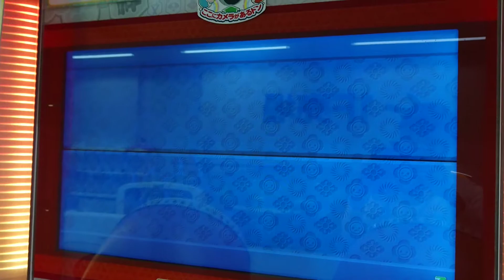個人的にちょっと良い連打part２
結構はやいよね？